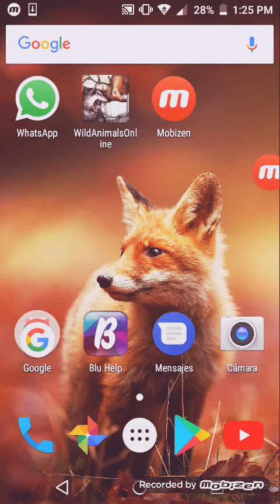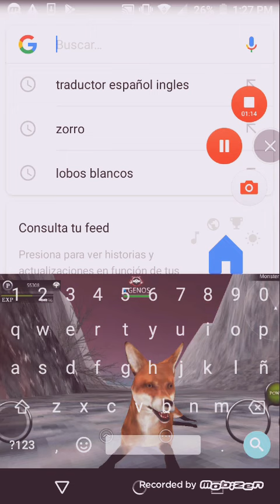😫 wild Animals Online que te pasa 💔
Creo que sí no voy a jugar más Wild Animals Online no sé qué jugar.
💔Si ven a janes o a Rei digan le a Rei:
Que GENOS seguro no va a jugar más y que le diga a janes 💔